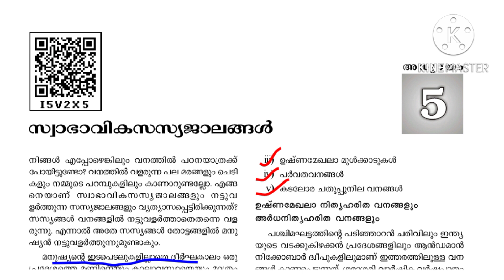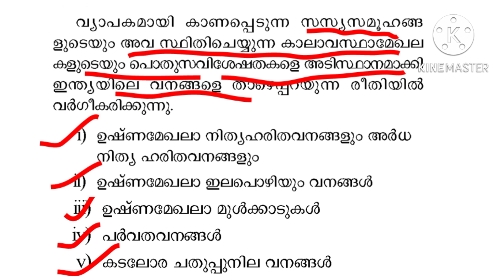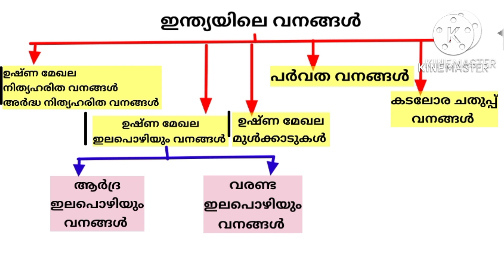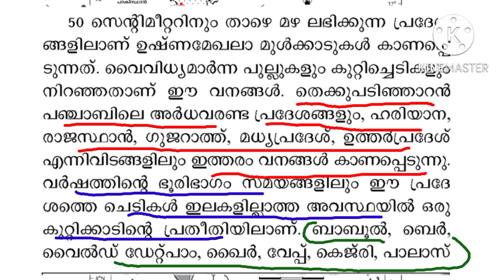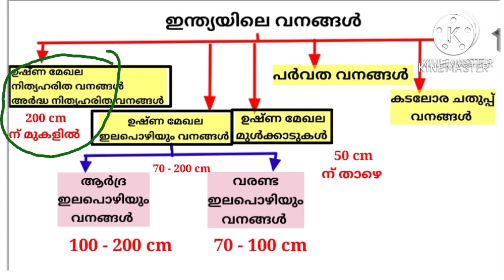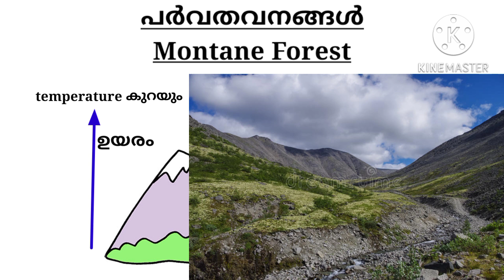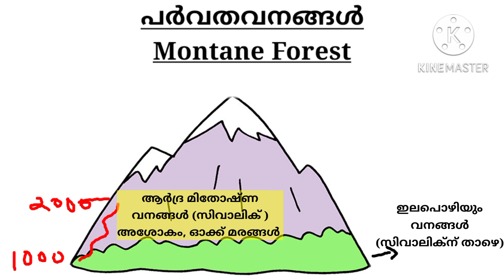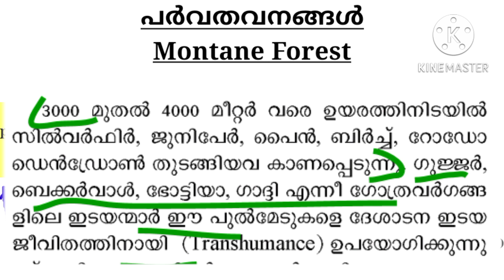psc beat forest officer 2022 || psc vanavum vanavibhavangalum || 5 types of Forests in India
Beat forest officer 2022 special topic 5 types of forests in india
5 types of forsts in India in Malayalam